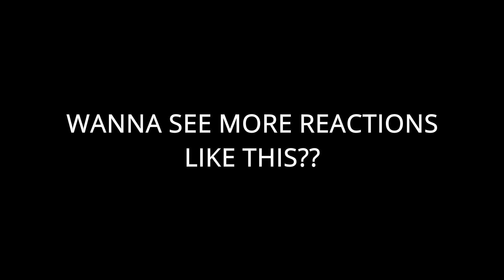TIEN'S DEATH!! | Dragon Ball Z Episode 25 REACTION!